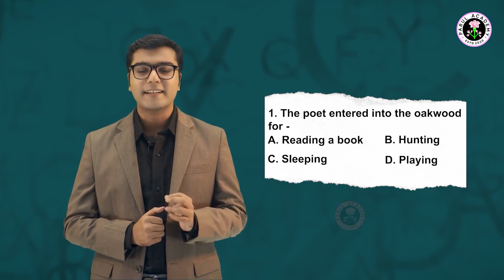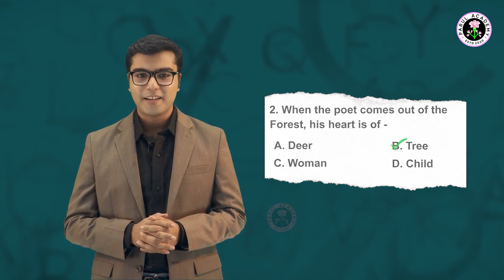ENGLISH | MY OWN TRUE FAMILY - PART 2 | MP & HS | ONE SHOT | PARUL ACADEMY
এখানে তোমরা প্রতিদিন মাধ্যমিক ও উচ্চমাধ্যমিক - বিজ্ঞান ও কলা বিভাগের বিভিন্ন টপিক নিয়ে আলোচনা পাবে (3D Video)। সমানে তোমাদের মাধ্যমিক ও উচ্চমাধ্যমিক পরীক্ষা আশা করি Parul Academy - এর One Shot এর Free Class তোমাদের আগামী পরীক্ষায় উপকারে দেবে।